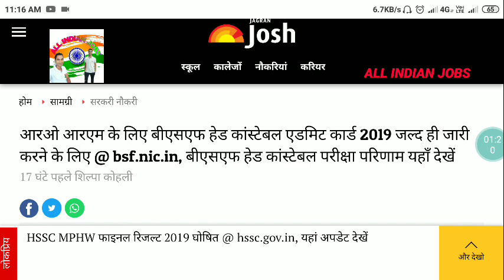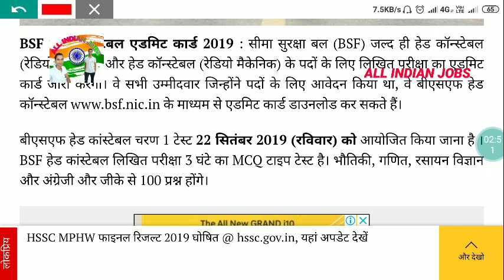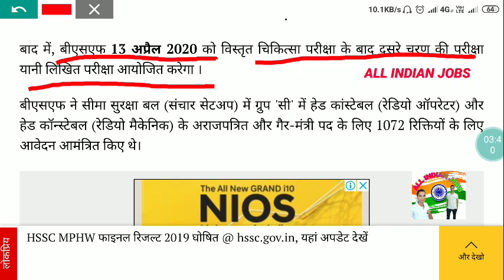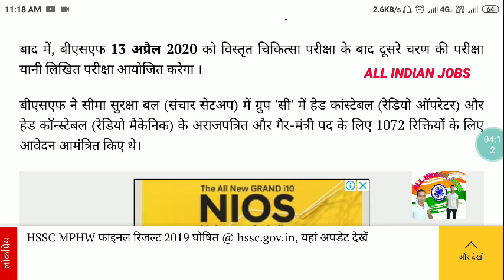आरओ आरएम के लिए बीएसएफ हेड कांस्टेबल एडमिट कार्ड 2019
आरओ आरएम के लिए बीएसएफ हेड कांस्टेबल एडमिट कार्ड 2019 जल्द ही जारी करने के लिए @ bsf.nic.in, बीएसएफ हेड कांस्टेबल परीक्षा परिणाम यहाँ देखें